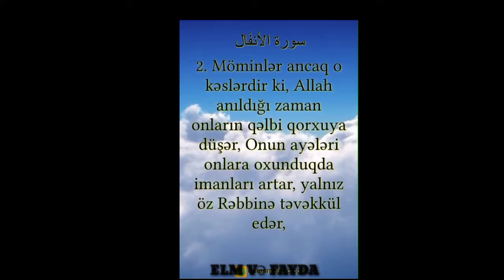Yaser Ad dosari ənfal surəsi 2 ci Ayə